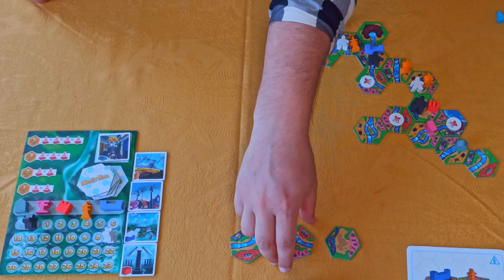Eletrika - Gameplay em 2 jogadores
Confira uma partida mano a mano desse jogo rápido de alocação de peças com uma temática um pouco diferente. Se você ainda não assistiu o nosso vídeo comentando as regras de Eletrika, confere nesse